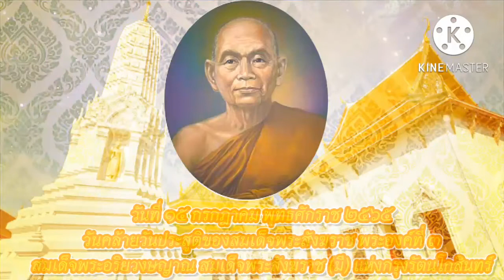วันคล้ายวันประสูติของ สมเด็จพระอริยวงษญาณ สมเด็จพระสังฆราช (มี) : วันที่ ๑๕ กรกฎาคม พุทธศักราช ๒๕๖๕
สมเด็จพระอริยวงษญาณ สมเด็จพระสังฆราช มีพระนามเดิมว่า มี ทรงเป็นสมเด็จพระสังฆราชพระองค์ที่ ๓ แห่งกรุงรัตนโกสินทร์ ประสูติเมื่อวันพุธขึ้น 12 ค่ำ เดือน 8 ตรงกับวันที่ 15 กรกฎาคม พ.ศ. 2293 ในรัชสมัยสมเด็จพระเจ้าอยู่หัวบรมโกศ แห่งอาณาจักรอยุธยา ไม่ปรากฏหลักฐานภูมิลำเนาเดิม ต่อมาผนวชที่วัดราชบูรณะ (วัดเลียบ) ในรัชสมัยสมเด็จพระเจ้ากรุงธนบุรี

ในสมัยพระบาทสมเด็จพระพุทธยอดฟ้าจุฬาโลกมหาราช ได้รับโปรดเกล้าฯ สถาปนาเป็นพระราชาคณะที่พระวินัยรักขิต ซึ่งเทียบเท่าพระอุบาลีแต่เดิม ที่ต้องเปลี่ยนเพราะเห็นว่าสมณศักดิ์นี้ไปพ้องกับพระอุบาลี ต่อมาในปี พ.ศ. 2337 ก็ทรงได้รับพระกรุณาธิคุณเลื่อสมณศักดิ์ให้สูงขึ้นในระดับพระราชาคณะเจ้าคณะรองที่ พระพิมลธรรม ต่อมาในรัชสมัยพระบาทสมเด็จพระพุทธเลิศหล้านภาลัย ทรงพระกรุณาโปรดเกล้าฯ เลื่อนสมณศักดิ์เป็นสมเด็จพระราชาคณะที่ สมเด็จพระพนรัตน ต่อมาในปี พ.ศ. 2359 สมเด็จพระอริยวงษญาณ สมเด็จพระสังฆราช (ศุข) ได้สิ้นพระชนม์ลง จึงทรงพระกรุณาโปรดเกล้าฯ สถาปนาเป็นสมเด็จพระสังฆราชพระองค์ที่ 3 แห่งกรุงรัตนโกสินทร์ ในราชทินนามที่ สมเด็จพระอริยวงษญาณ

ในปี พ.ศ. 2360 สมเด็จพระเจ้าลูกยาเธอ เจ้าฟ้ามงกุฎ (พระบาทสมเด็จพระจอมเกล้าเจ้าอยู่หัว) ผนวชเป็นสามเณร ณ วัดพระศรีรัตนศาสดาราม สามเณรเจ้าฟ้ามงกุฎ เสด็จไปทรงจำพรรษาอยู่ที่วัดมหาธาตุเป็นเวลา 1 พรรษา ตลอดเวลาที่ได้ประทับจำพรรษา สมเด็จพระสังฆราช (มี) ทรงทำหน้าที่พระอาจารย์ ถวายความรู้เกี่ยวกับพระธรรมวินัย พระไตรปิฎกตลอดจนทศพิธราชธรรม

ในด้านการศึกษาพระปริยัติธรรม เป็นพระธุระในการพัฒนาการศึกษา ดูและแก้วิธีการสอน การสอบไล่พระปริยัติธรรมทุกครั้งอย่างใกล้ชิด ได้ทอดพระเนตรเห็นข้อบกพร่องที่ต้องแก้ไขปรับปรุงอยู่ตลอด โดยมิได้ถือพระองค์ว่าทรงเป็นสังฆราชา จนในที่สุดได้ทรงปรึกษาหารือกับพระราชาคณะที่ เป็นเปรียญเอกอีกนับสิบรูป จนเห็นชอบทั่วหน้าในการปรับปรุงแก้ไขวิธีการสอน การสอบไล่ปริยัติธรรมใหม่ ได้ทรงกำหนดหลักสูตรการเรียนการสอน และการสอบเทียบความรู้ใหม่ ให้มี 9 ประโยค แทนหลักสูตรเก่าที่ใช้มาตั้งแต่สมัยอยุธยา ซึ่งมีการแบ่งหลักสูตรการศึกษาพระปริยัติธรรมเพียง 3 ชั้น คือ บาเรียนตรี บาเรียนโท บาเรียนเอก

สมเด็จพระสังฆราช (มี) สิ้นพระชนม์เมื่อวันที่ 11 กันยายน พ.ศ. 2362 ในสมัยรัชกาลที่ 2 สิริพระชันษาได้ 69 ปี 58 วัน